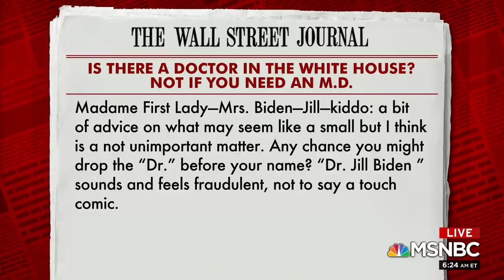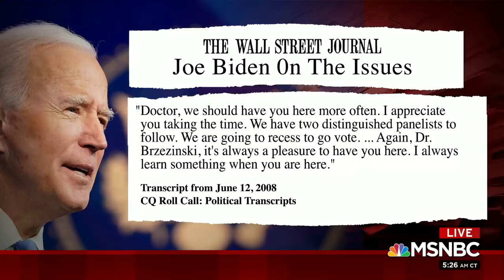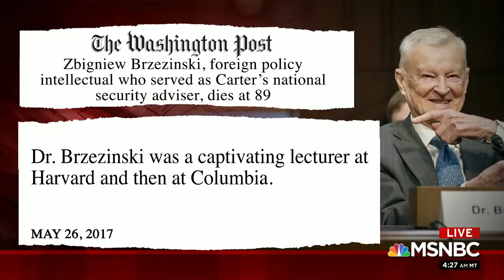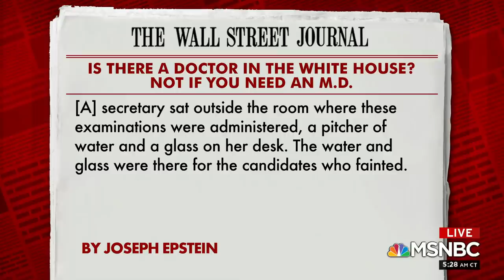Mika Brzezinski: Dr. Biden Never Gave Up On Her Career And Dreams | Morning Joe | MSNBC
A new WSJ opinion column called on incoming first lady Dr. Jill Biden to drop the 'Dr.' from her name and also referred to her as 'kiddo.' The Morning Joe panel discusses the column, and Mika Brzezinski says the paper owes Dr. Biden an apology. Aired on 12/14/2020.